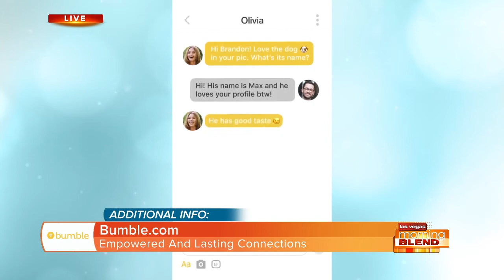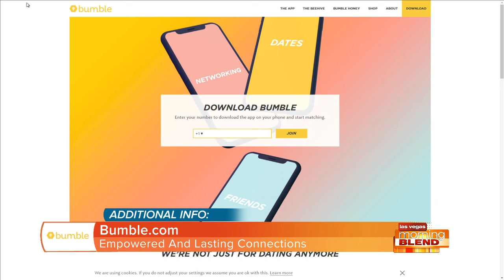What Women Really Want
What if women were required to make the first move?